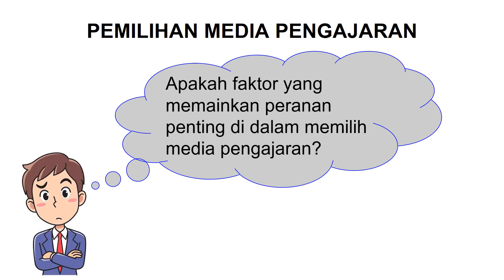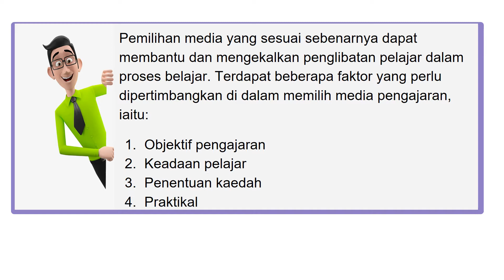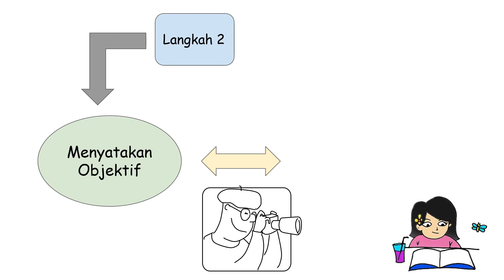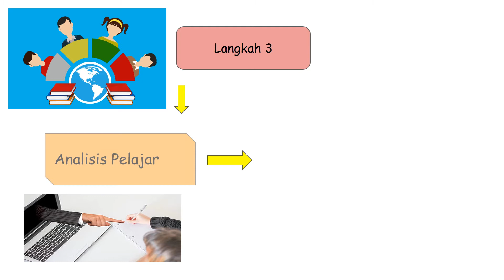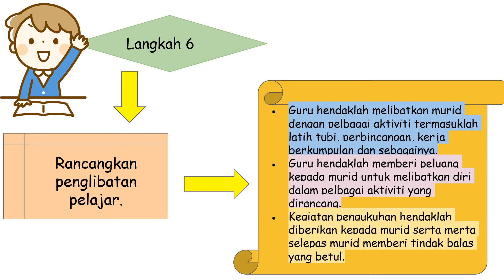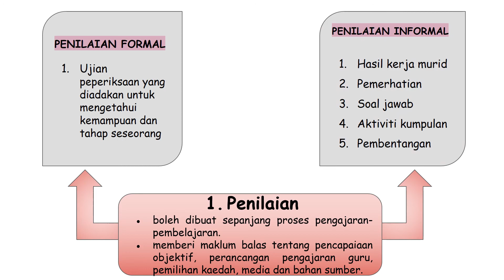Pemilihan, Penghasilan dan Penilaian Media Pengajaran 3